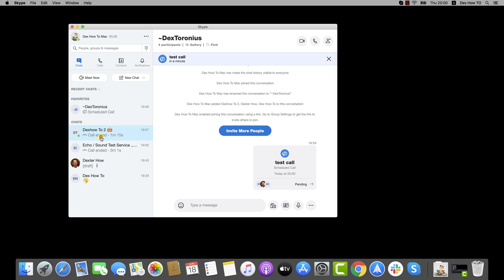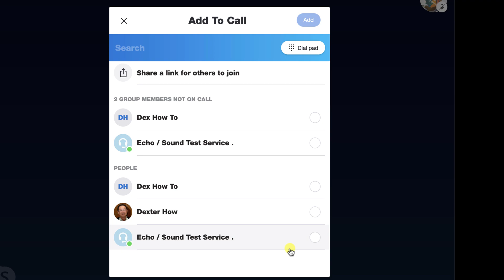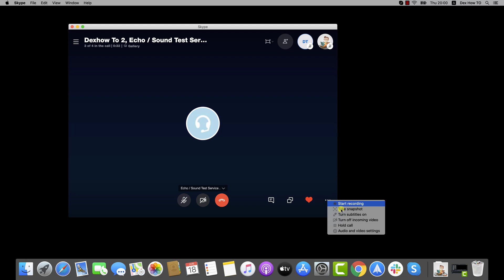How to Do a Group Call On Skype for Mac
Learn to Do A Group Call on Skype For Mac

With the Skype video chat app, group video calling for up to 50 people is available for free on any mobile device, tablet, or computer.

If you wish to create a conference call in skype, please follow these
steps

You have more options to start a conference call. You can call a person and then add others to that call. Another option is to go to a group chat and use the call buttons from the group page.

Another way that we will talk about is the following. Click on the Calls button from the top.
Click on option New call. Now select the persons who you wish to add on the call. After you have finished, click on Call.

The call is starting.

Like the simple call on conference group you have the same options.